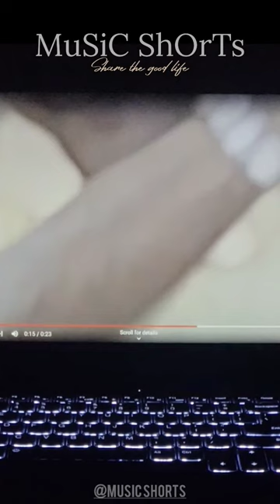/Moideen & Kanchanamala/😍😍/Ennu Ninte Moideen movie /